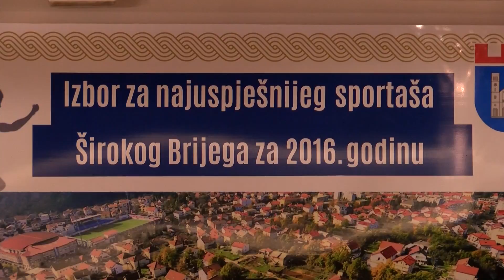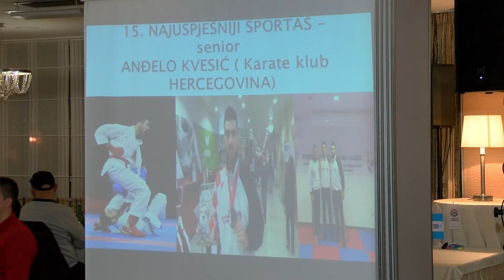NAŠA TV | SPRINT SPECIAL 24. veljače 2017.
Sprint Special, 24. veljače 2017.

Gost: Viktor Mikulić, trener HNK Branitelj Mostar.

Urednik i voditelj: Marin Suton